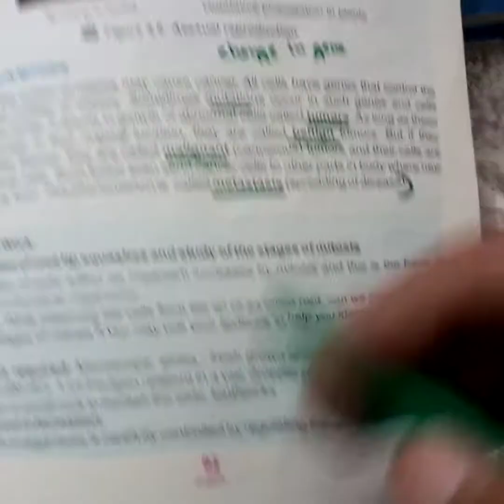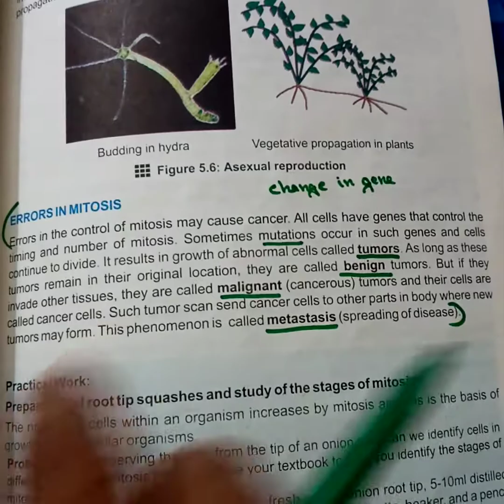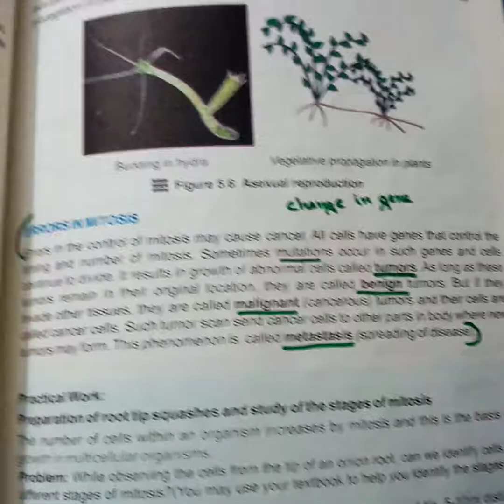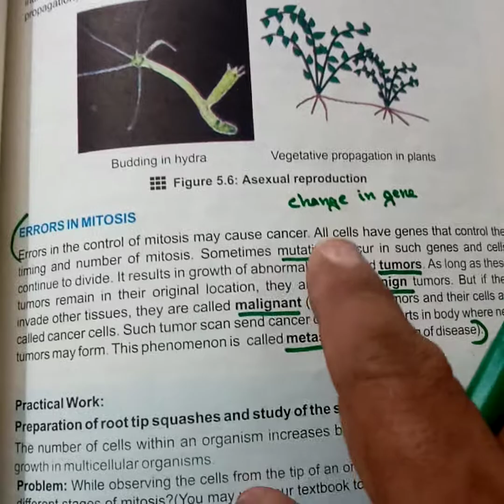What is error in mitosis...biology ..class 9th...ch# 5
Detail of error in mitosis...